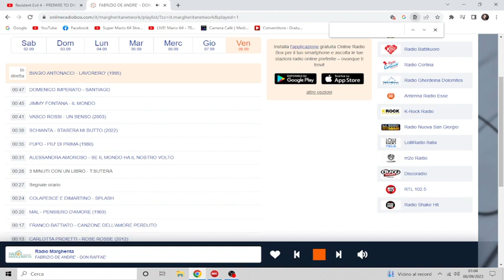FABRIZIO DE ANDRE' - DON RAFFAE'